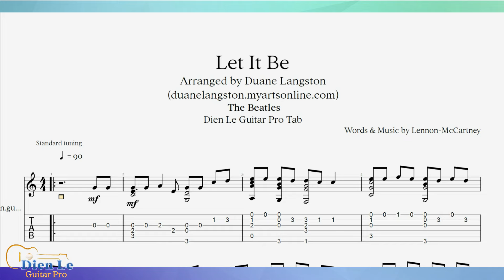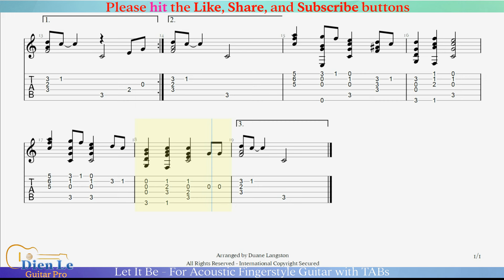Let It Be - For Acoustic Fingerstyle Guitar with TABs